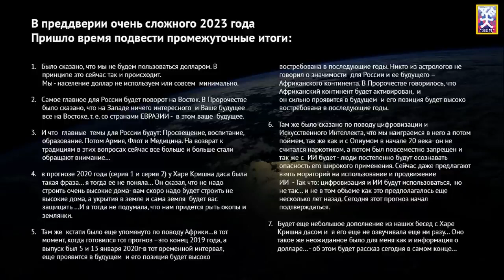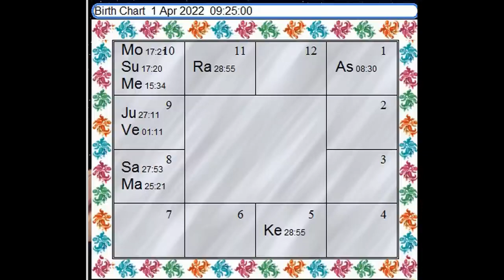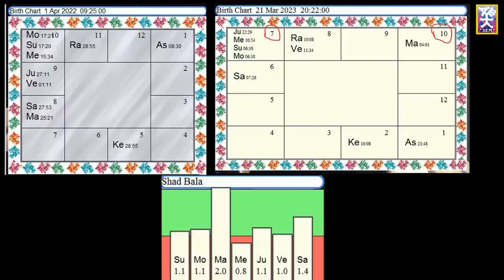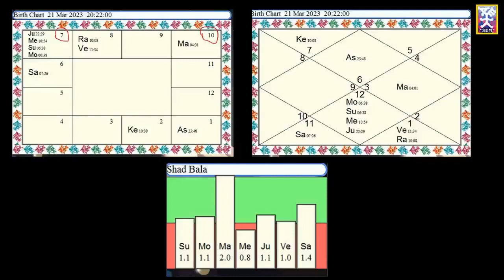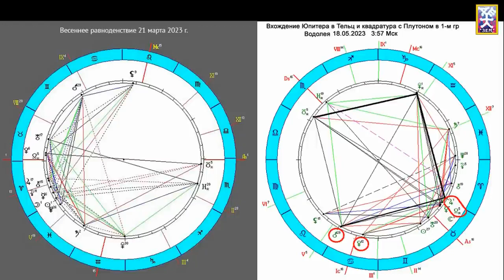Астрологический прогноз на 2023 год от Светланы Рассушиной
В видео приведены реализованные прогнозы только по авторским публикациями С. Рассушиной и информации полученной... от садху Харе Кришна даса.

30:42 - новое пророчество от Харе Кришна даса